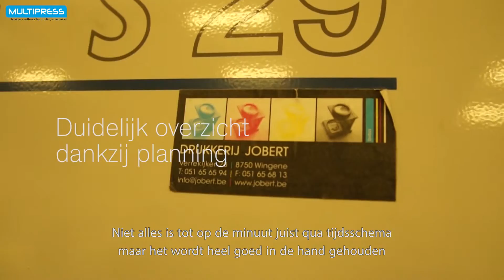Jobert over MultiPress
Drukkerij Jobert bestaat al 40 jaar en is in die periode enorm geëvolueerd. Het bedrijf produceert drukwerk in kleine en middelgrote oplagen die het binnenshuis met uiteenlopende technieken afwerkt (stansen, foliedruk, blinddruk, typodruk, UV-spotlakken). Voor de calculatie begonnen ze met Print+ maar de opvolging liet te wensen over. We zochten een professionelere aanpak en die vonden ze in 2010 uiteindelijk met MultiPress.